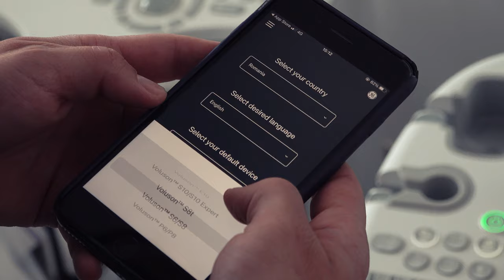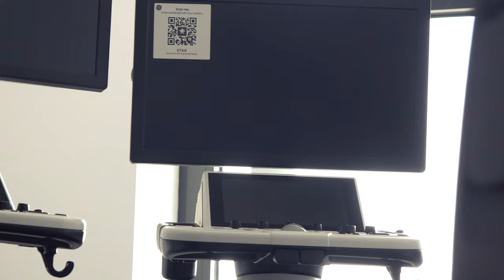Medist Imaging a dotat Spitalul Monza - Băneasa cu ecografe de ultimă generație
Medist Imaging & POC a dotat Spitalul Monza-Băneasa cu ecografe de ultimă generație de la LOGIQ și Voluson. De acum, pacienții care vor ajunge aici vor avea parte de cele mai performante aparate menite să ajute munca exemplară a doctorilor.
LOGIQ este o gamă de sisteme de ecografie utilizate în domeniul medical pentru a obține imagini detaliate ale structurilor interne ale corpului uman. Această tehnologie este folosită într-o varietate de domenii, inclusiv imagistică generală, cardiologie, obstetrică-ginecologie, urologie, gastroenterologie și multe altele.
Voluson este o linie de echipamente medicale produse de compania General Electric Healthcare, special concepute pentru imagistica ecografică în domeniul obstetricii și ginecologiei.                                                          Urmăriți-ne pe: